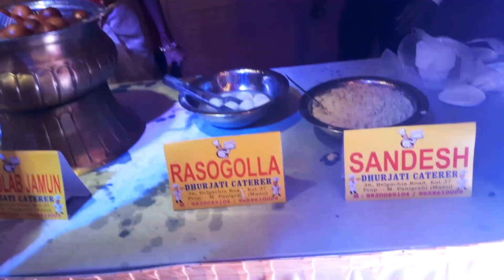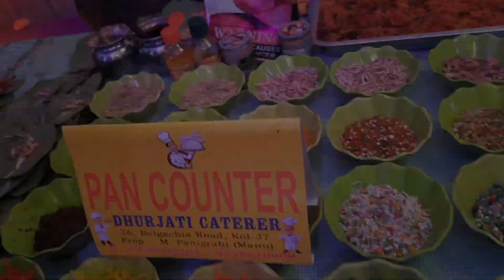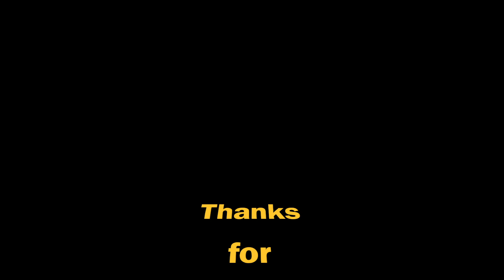vlog87 || इतना बन ठन के कहां चल दिये हम || New Vlog || Madhu LifeStyle Vlog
hope ye video aap sabhi ko pasand aaya hoga